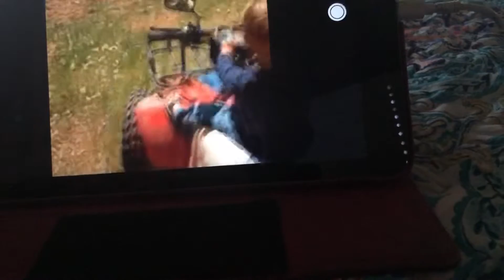Brendan Hanging Out With Cousin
2019 Weimar California